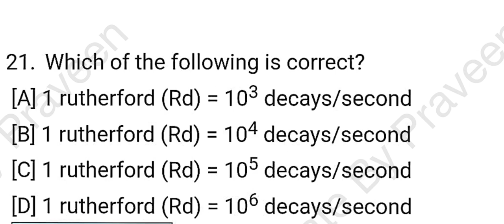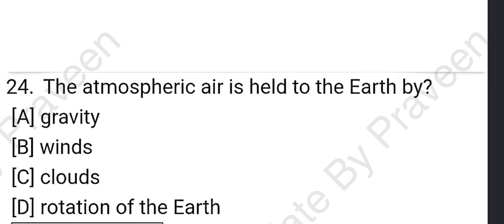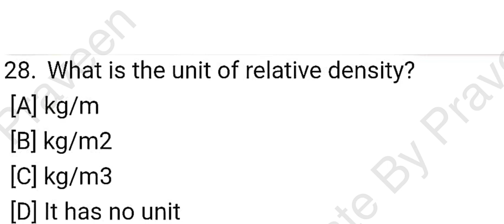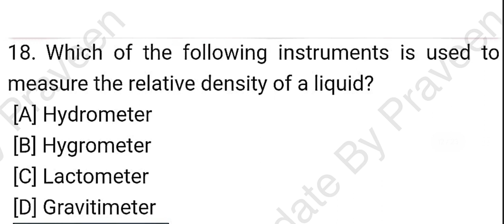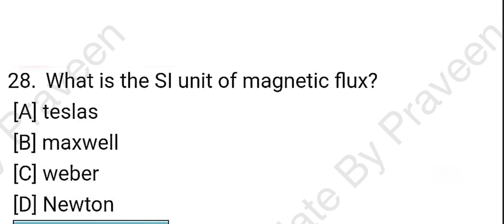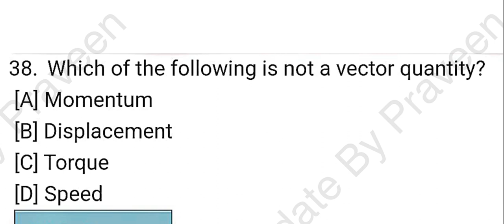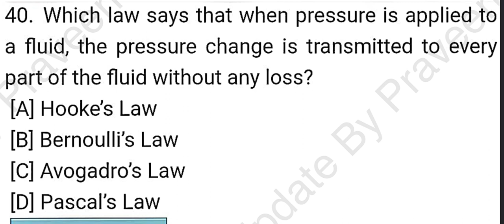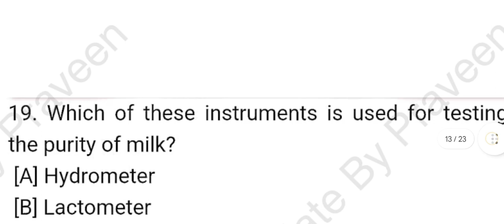ABVMU latest Update। ABVMU BSC Nursing Previous Year Question। CPPNET Previous Year Question Paper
ABVMU BSC Nursing Previous Year Question Paper ABVMU BSC Nursing Entrance Exam